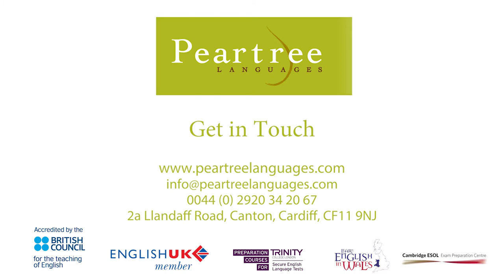Peartree: The Movie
A promotional video about our work at Peartree Languages, our focus, our students and our priorities.

We would like to thank all our friends and Peartree family for their participation in this video. It was a great experience and we had lots of fun making it.